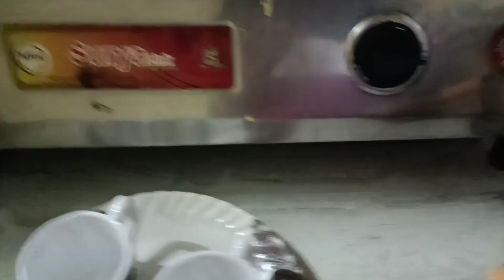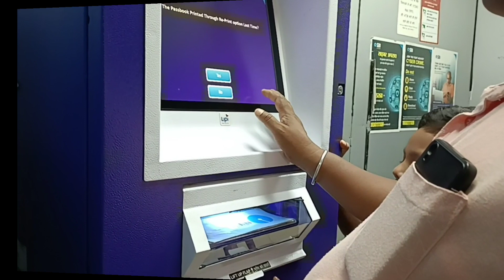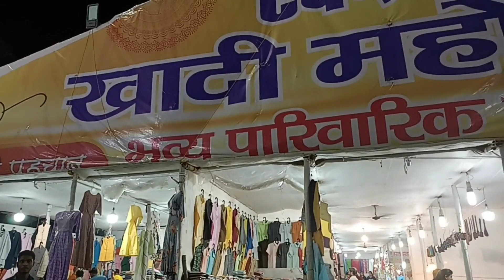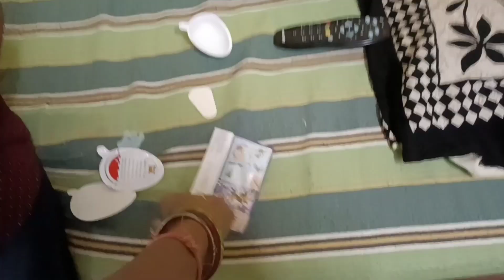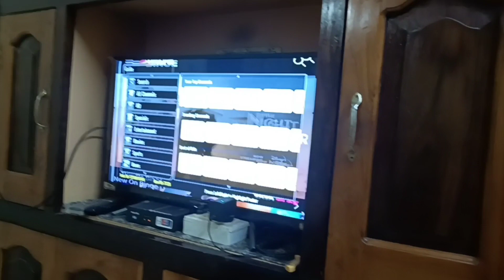Vapas aa gaye humse Milne ke liye BDS Family Vlog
BFS Family Vlog

lifestyle vlogger

BDS Family Vlog